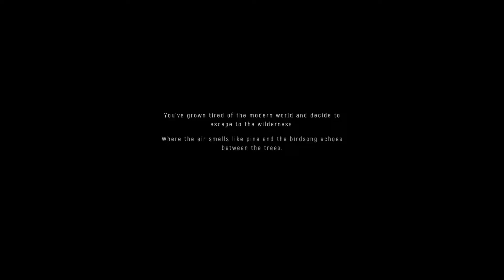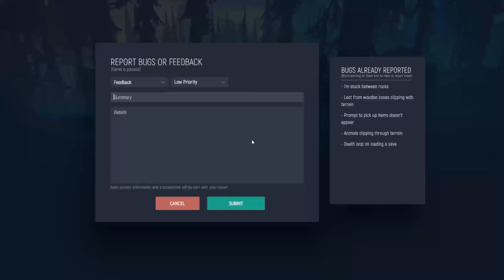Among Trees (Hard) #001 Die Hütte im Wald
In Among Trees sagen wir der stickigen Welt der Städte auf Wiedersehen und brechen in den Wald auf. Hier bauen wir eine Hütte und werden zu absoluten Selbstversorgern.
Wir müssen Holz schlagen, sammeln, Fischen und Vorräte anlegen.

Viel Spaß

Entwickler und Publisher: FJRD Interactive
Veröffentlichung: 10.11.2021